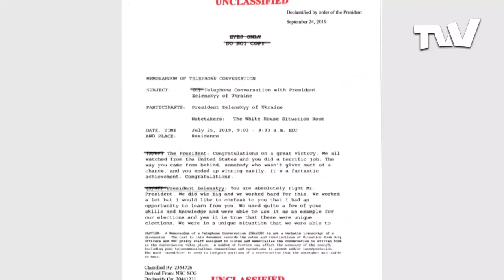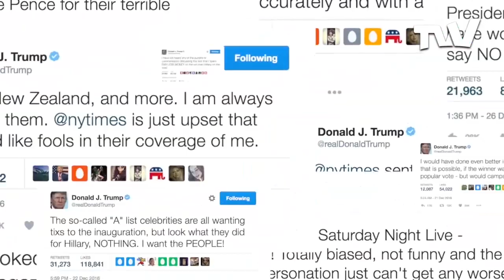El juicio político sigue generando división en EEUU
En Estados Unidos el posible juicio político en contra del presidente Donald Trump sigue generando reacciones. Diversos escenarios son factibles en puertas de un año electoral.